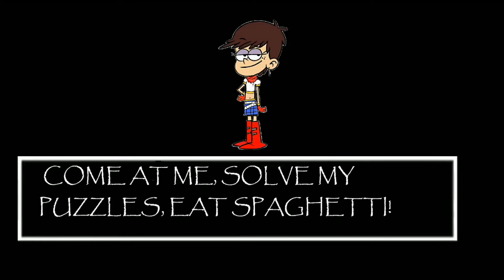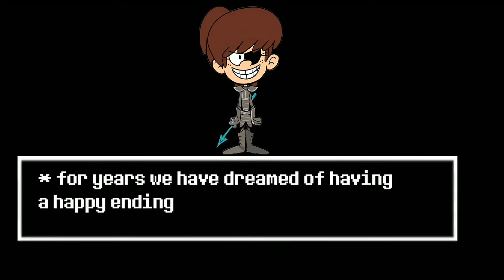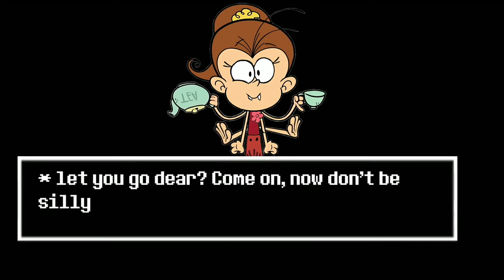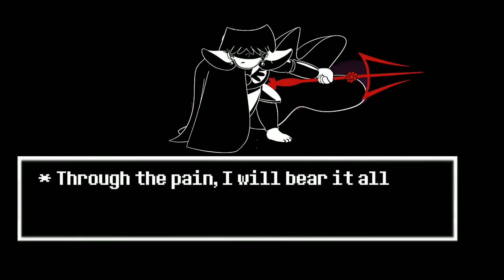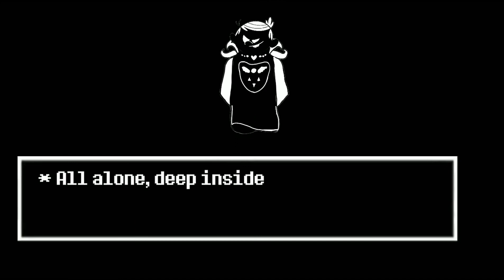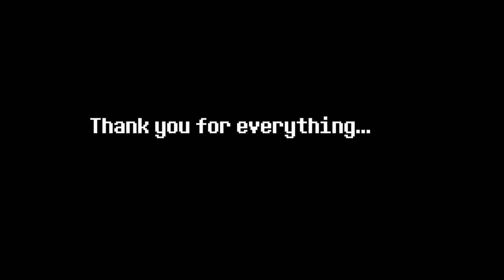My Sisters And Me Singing (Loudtale)